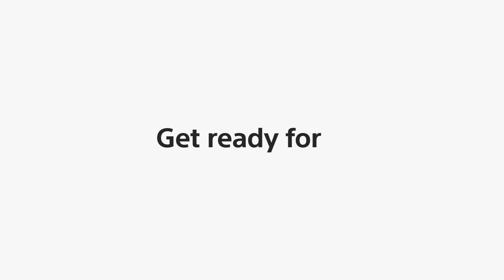Sony HT-S40R Official Product Video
HT-40R 5.1ch Home Cinema with Wireless Rear Speakers

For real cinema sound that fits your home, the HT-S40R has 600W of powerful and real 5.1 channel surround sound and wireless rear speakers that bring every movie to life.

For an exceptional audio experience, a combination of soundbar, subwoofer and wireless rear speakers deliver a dynamic surround sound that fills your room. And with 600W output and Dolby Digital® you’ll get powerful sound that puts you at the heart of the action.